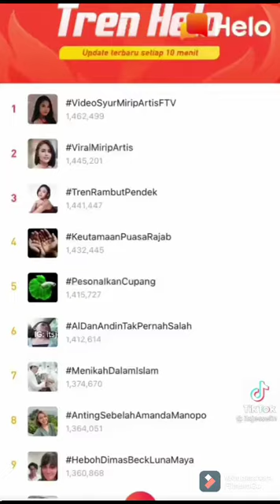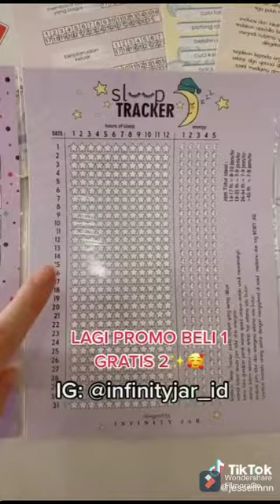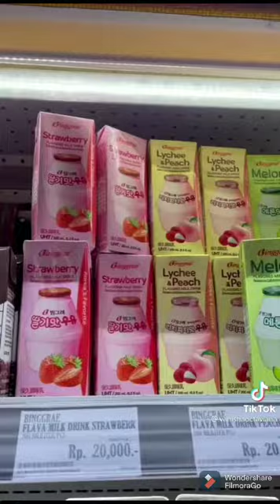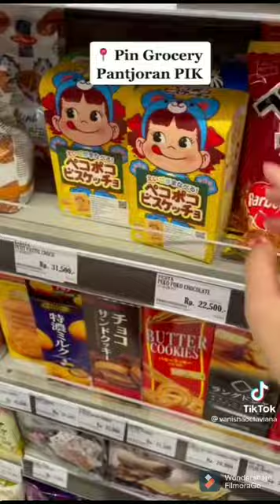Tiktok Viral makanan viral di tiktok || Makanan Unik Di TikTok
Maaf jika dalam video ada kesalahan.